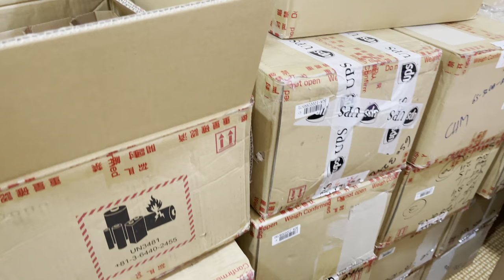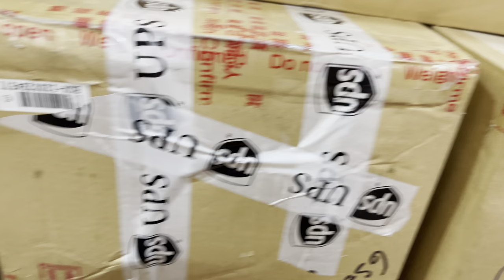Used Mobile/Phones Shop in Deira, Dubai Market selling @ Wholesale Price.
Original Used iPhones Selling to Africans Countries from Deira, Dubai market

AprilGadgets Inc. ToTheWorld Buy Genuine Gadgets at Wholesale & Retailer Price. Bestseller ⭐️⭐️⭐️⭐️⭐️

📣UK 🇬🇧, USA🇺🇸, UAE🇦🇪, HK🇭🇰, JP🇯🇵,CH🇨🇳📣 BestBuy Genuine Used PHONES
✅Some Phones Water-Resistant Active
✅Battery Health Good 💯🔋
✅Pristine Condition
✅Selling at Wholesales & Retailer Price
✅Shop Location 📍 Naif intersection 2 , Near Talal Supermarket.
🗺️ Google Map 📍 location on
25°16'31.1"N 55°18'30.0"E

✪✪✪✪✪✪God’s Plan✪✪✪✪✪✪
Second IG Page 👉🏽Aprilappleinc ✅
Facebook Page like 👉🏽April Gadget Inc.✅
Twitter page 👉🏽Aprilgadgetinc✅
Snapchat page 👉🏽April Apple ✅
Share to the World

Shipping easy
Start business today and thank me later
✪✪✪✪✪✪God’s Plan✪✪✪✪✪✪

Global Bidding system

HD Touchscreen Netbook
Intel Pentium
4GB RAM
500GB HDD
11.6 Inch Size

Greetings,

Google search April Gadgets Inc.
See Where you can purchase your Gadgets.
Let Start Earnings Together
Apple Phones available in Quantity
Laptops Available in Quantity
All Genuine Gadgets
✪✪✪✪✪✪God’s Plan✪✪✪✪✪✪